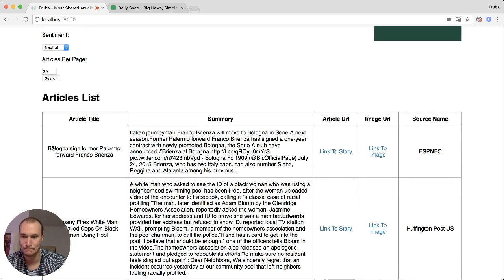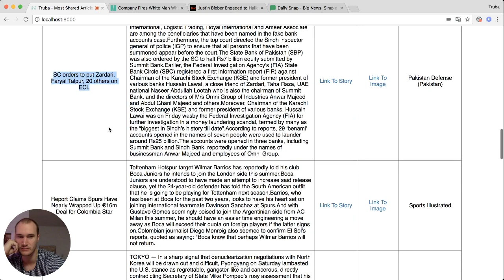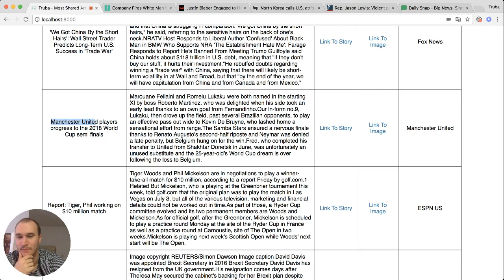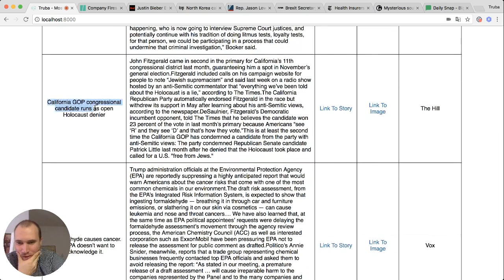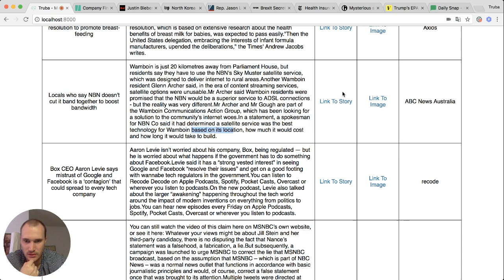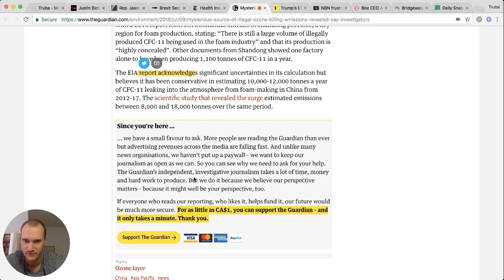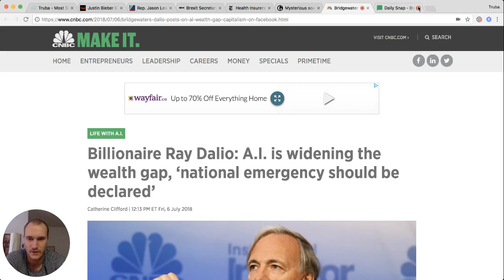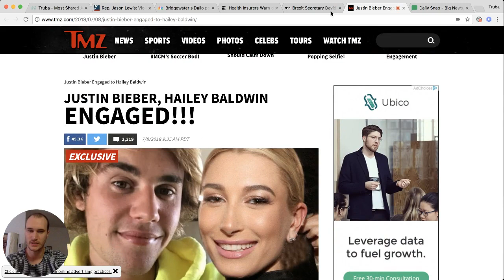Daily Snap Picks 07/09/2017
See how Veryan is picking news articles for the Daily Snap; a daily newsletter with some of the most shared news articles on social media.

Please make sure to comment and leave us feedback on how to select better news articles!

Find us:
-Web: truba.news